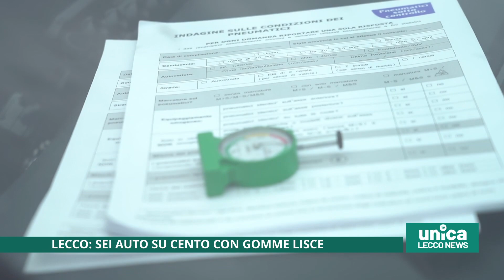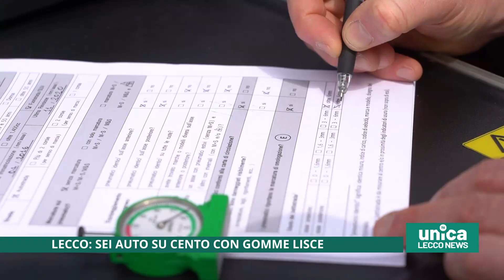Lecco, sei auto su cento con gomme lisce